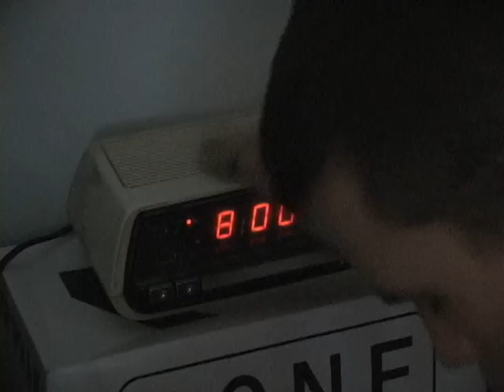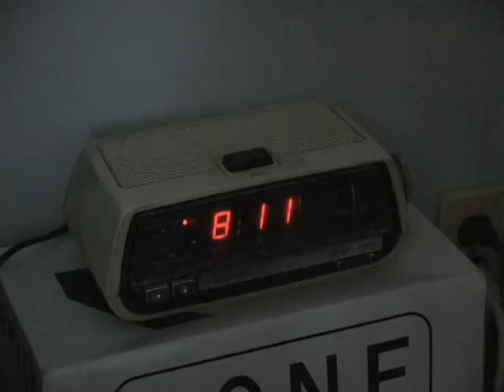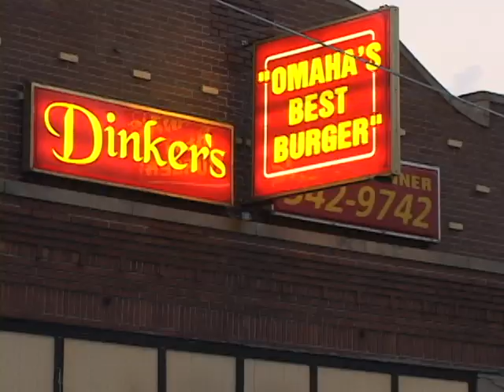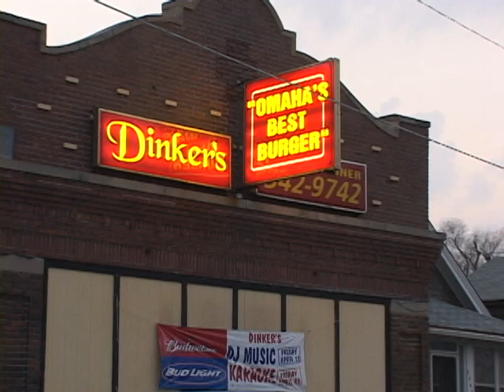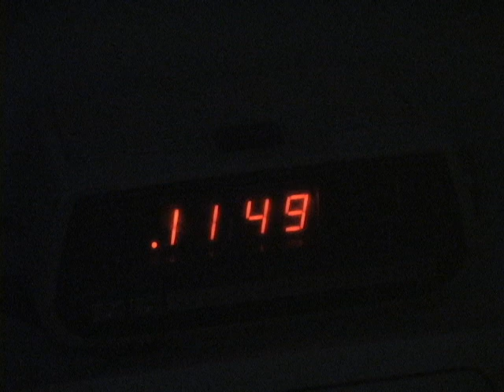Episode 17 Tony Life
self explanatory.  Public Access TV Omaha, NE circa 2001